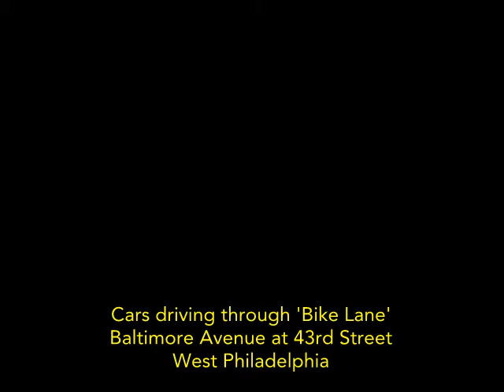Motorists driving cars in Baltimore Avenue Bike Lane, Philadelphia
Motorists using Bike Lane as driving lane so they won't have to stop for drivers turning left on Baltimore Avenue, West Philadelphia.